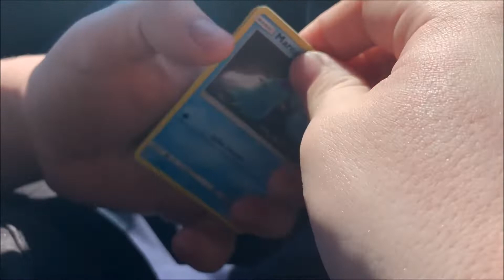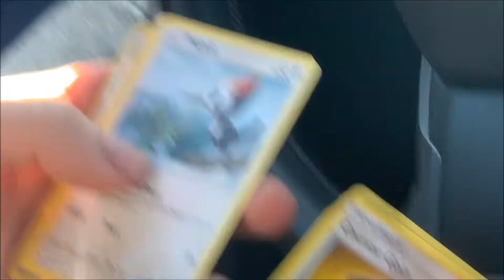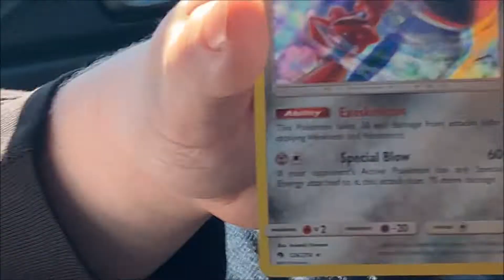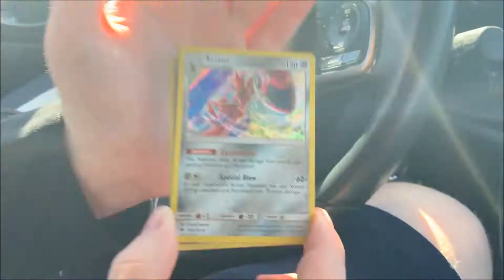EZEKIEL COOPER POKEMON OPENING!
Ezekiel Cooper has been requested many times to come back and do a pokemon card opening. Hopefully, you guys enjoy!